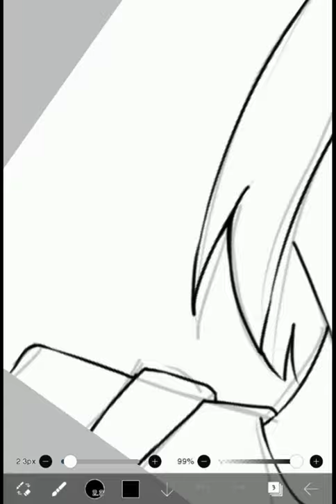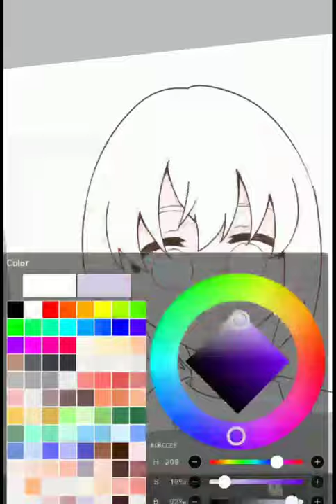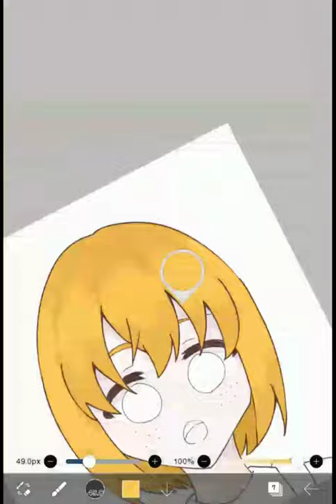Kenji Miyazawa (Genderbend ver.)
So, today i wanna draw Kenji from Anime Bungou Stray Dogs
Thank you for clickbait

Backsound: Bikes At The Pier - NOGYMX